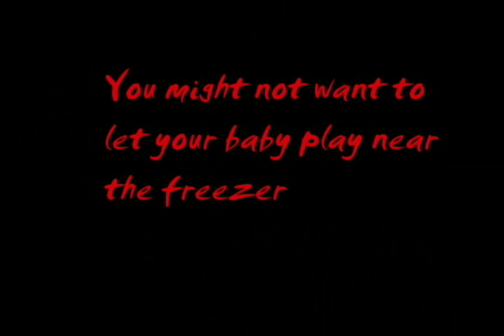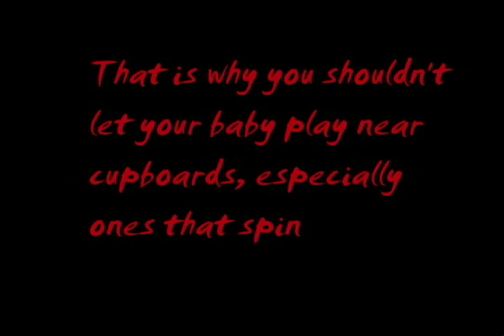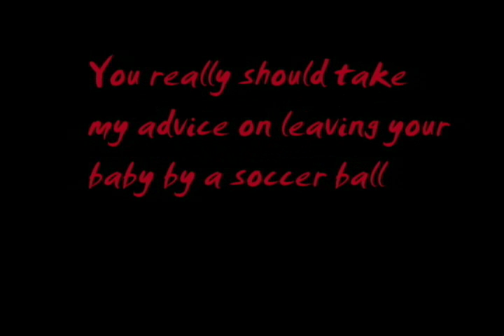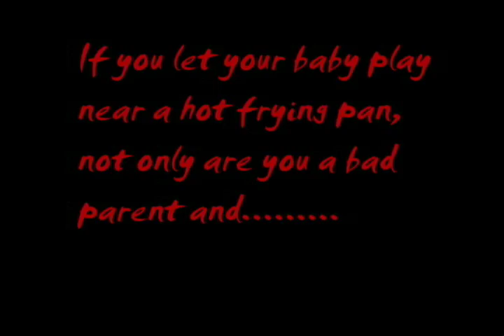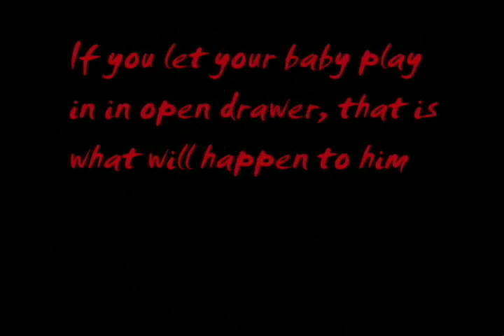The Do's and Don'ts of Baby Safety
Mike and Will's Child Psychology project